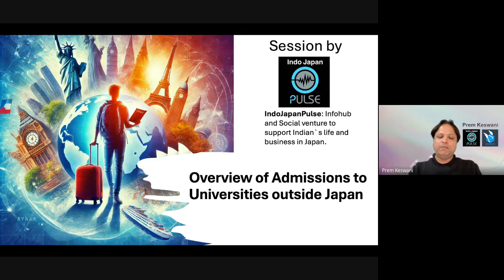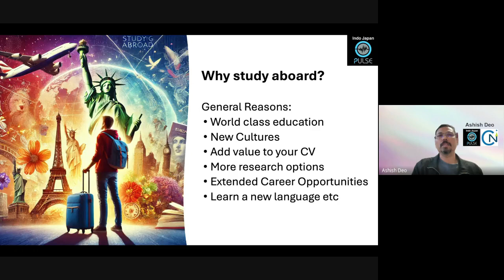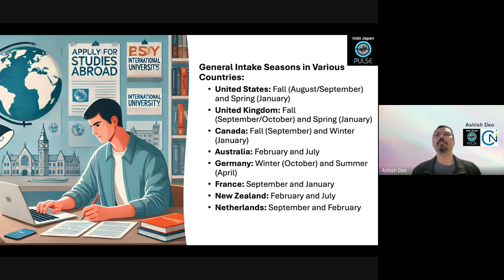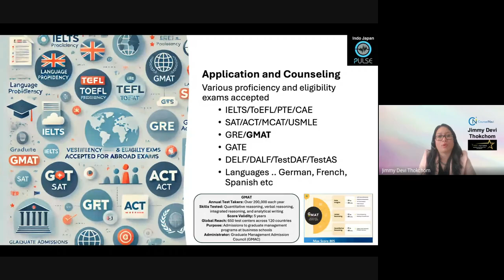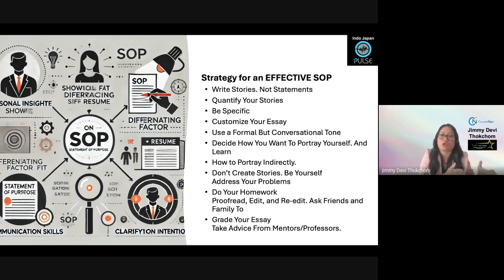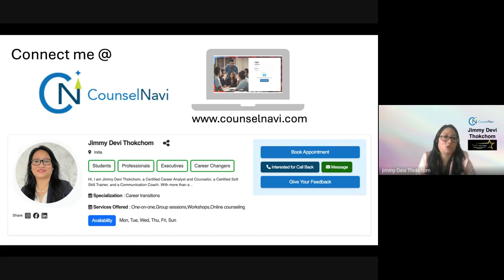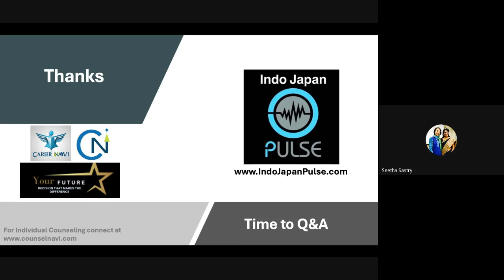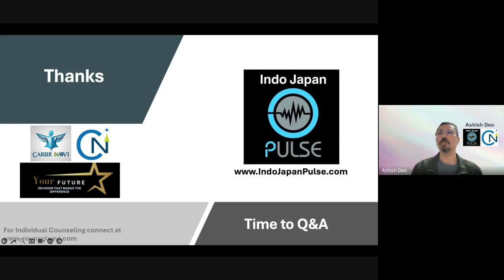University options Outside Japan (An Overview)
This was the lecture & Q&A on Universities Outside Japan.

"Overview of Admissions to Universities Outside Japan,"is just around the corner! A certified international admissions counselor shared valuable insights and answer your questions.

Session Details:
- Date:Saturday, November 9th
- Time:4:30 pm - 5:30 pm (Hard Stop)
- Capacity:100 participants